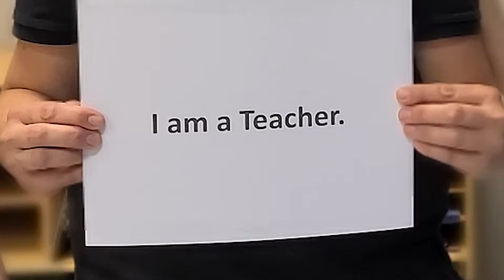I Am A Teacher 1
Do you know someone who would make a great teacher in one of our schools? We are now hiring inspired, loving, and nurturing teachers to join our amazing team.

We offer competitive pay, childcare tuition discounts and a comprehensive benefits package.